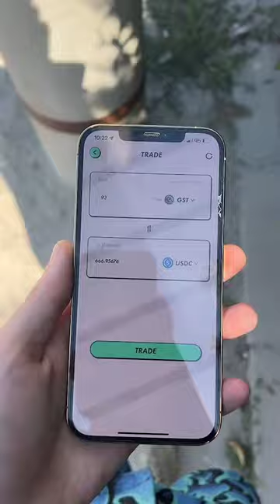ДЕНЬГИ ЗА ШАГИ